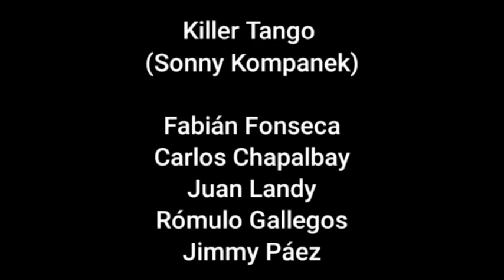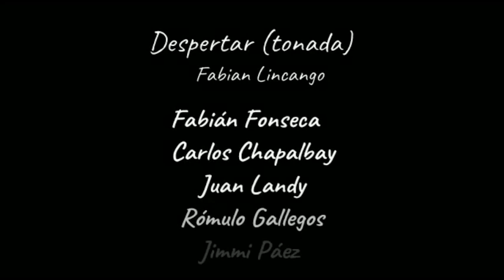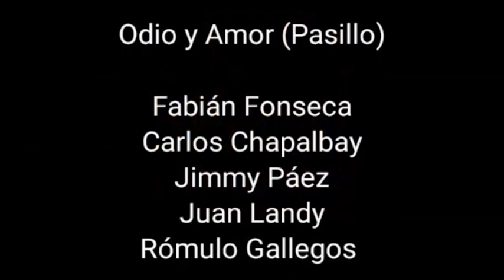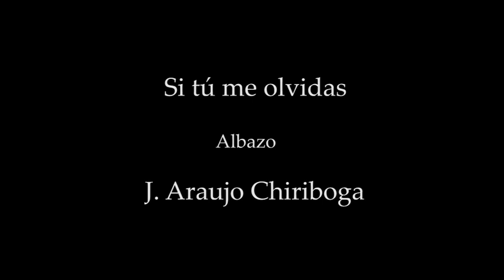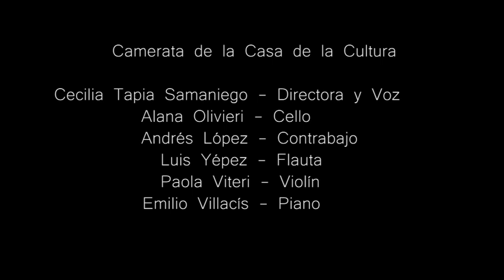VI Festival Internacional de Música de Cámara Clausura